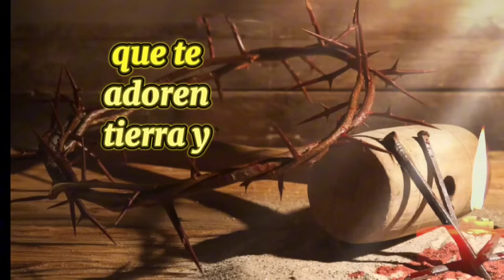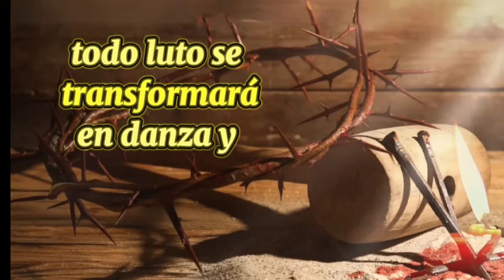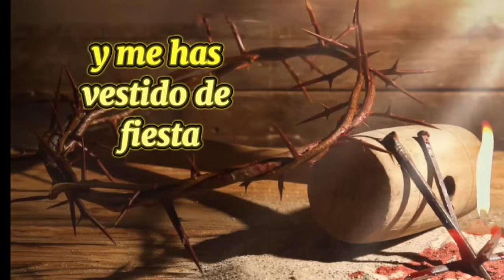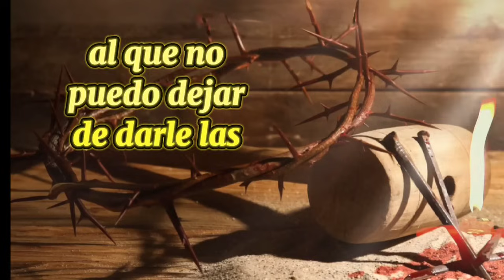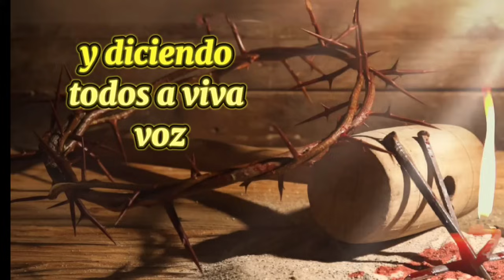SABADO SANTO 💜✝️ oración : ESTOY ESPERANDO EN TI, en TI estoy ESPERANDO